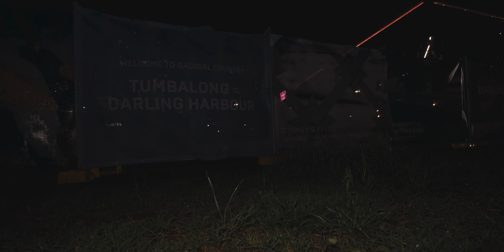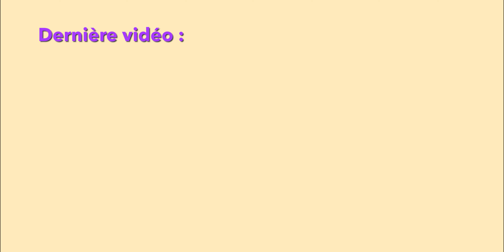On est pas champion du monde | IÇB 17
Sixième vidéo en Australie, j'ai décidé d'aller vlogger pendant la finale de la coupe du monde à Sydney, on a malheureusement perdu mais je voulais quand même sortir la vidéo, j'espère que le résultat vous plaît !

Oui mon intro et mon outro sont complètement pompées de la série “Better Call Saul“ car j'adore le style.

Musiques par ordre d'apparition :

Jay-Z & Kanye West - Ni**as In Paris (Instrumental)
Eminem - Without me (Instrumental)
Diddi Trix - Chien de la casse (Instrumental)
Slick Rick - Children's Story

Informations sur la vidéo :

Temps de tournage : 7 heures
Temps de montage : 24 heures

Caméra : Lumix G7
Caméra : GoPro ( pour le saut en parachute )
Objectif : 7-14mm de Panasonic
Microphone : Rode Video Micro

Logiciel de montage : Adobe Premiere Pro
Ordinateur : Macbook Pro 15" 2018

Chapitres :

0:00 Intro
0:35 Sydney mthfkr
1:22 Convoi des français
5:17 Debrief d'avant match
7:25 Début du match
9:28 Déception
9:33 Outro